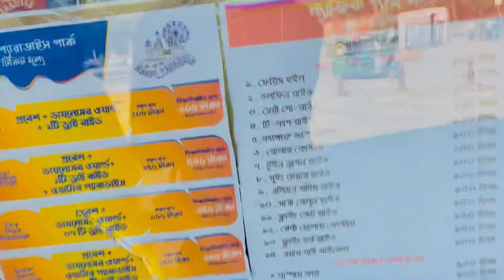Cumilla famous prack magic paradise